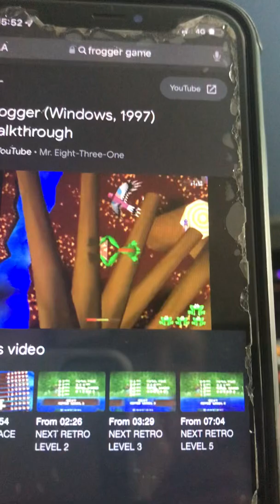Crossy Road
Sorry for all the weird talking